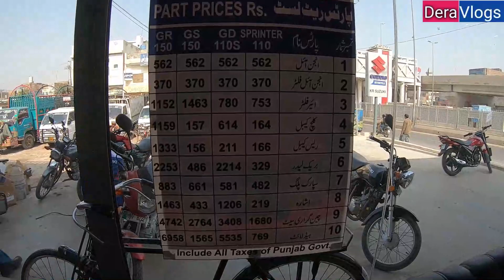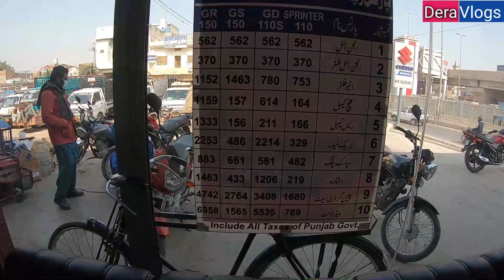suzuki gs 150 se aur gr150 k darmyan farq different between gs 150 and gr 150 abd suzuki bike rates